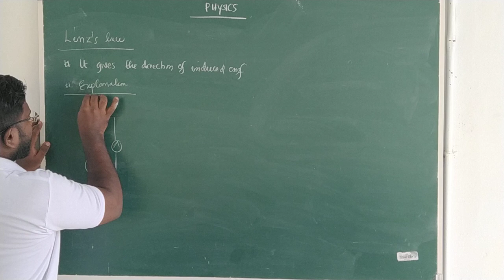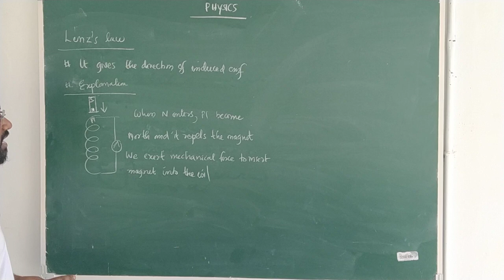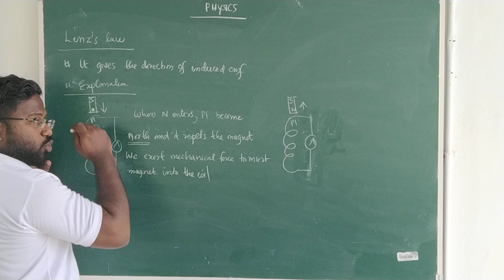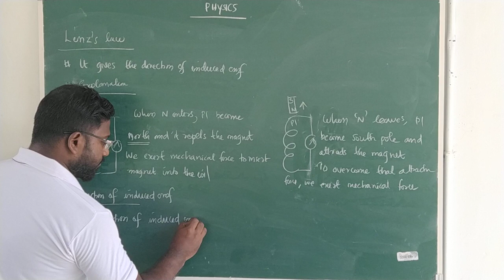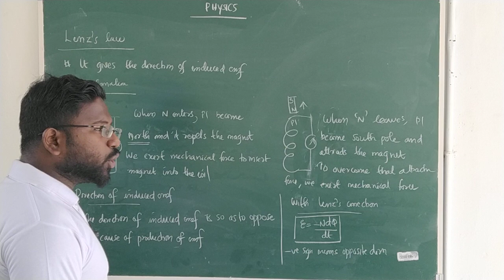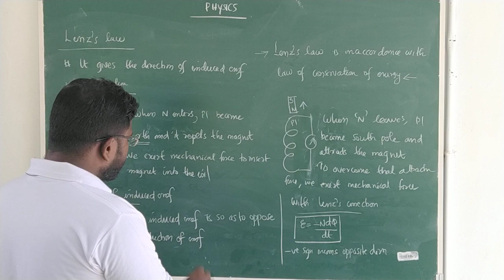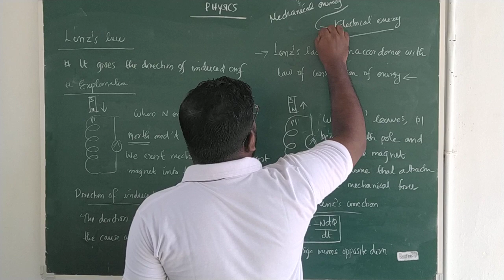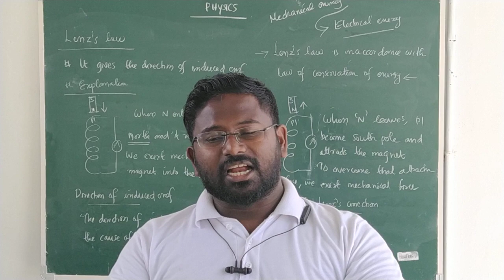12 Electromagnetic Induction 5